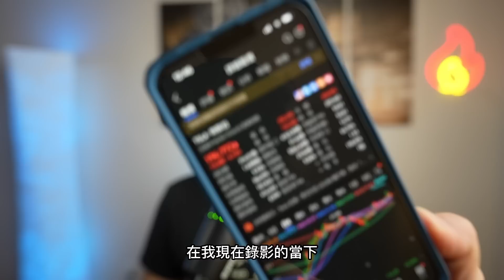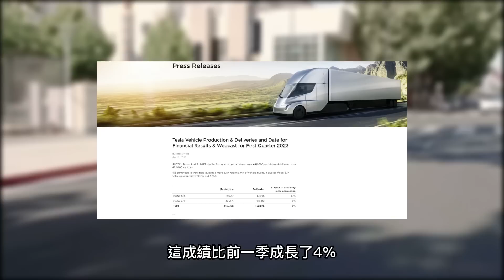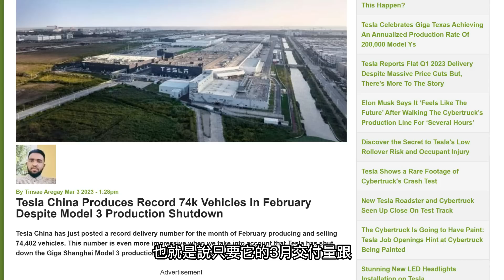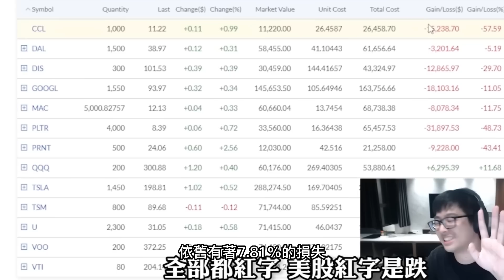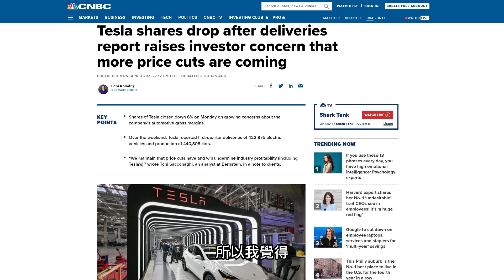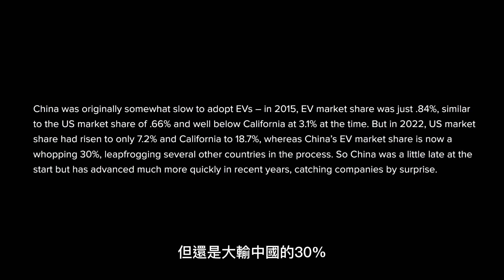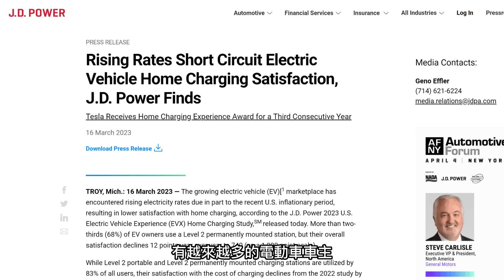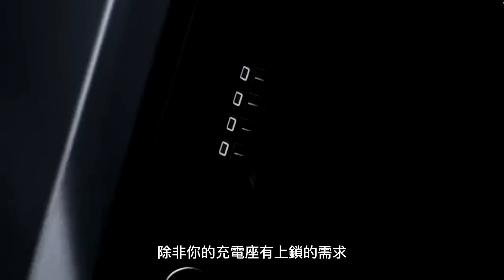大膽預言!燃油車黃昏將近，電動車將全面主宰市場!靠特斯拉投資神操作也沒用，實況主血淚呼籲如何避免美股慘賠!Tesla CyberVault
大膽預言!燃油車黃昏將近，電動車將全面主宰市場!靠特斯拉投資神操作也沒用，實況主血淚呼籲如何避免美股慘賠!Tesla CyberVault! 歡迎來到安築的特斯拉中文頻道
👉富途moomoo  (入金3888美金90天，抽15支股票 再送AAPL一股!)
     Line帳號:@gamagroup   Wechat帳號:GAMA-service
👉Amazon 傳送門
DIY補胎工具組：
12V Hub
Lifting Jack pad
Road Flares
👉使用推薦連結安裝特斯拉太陽能板或屋頂換好禮!!
🔸Model Y電動車各種實用駕駛體驗